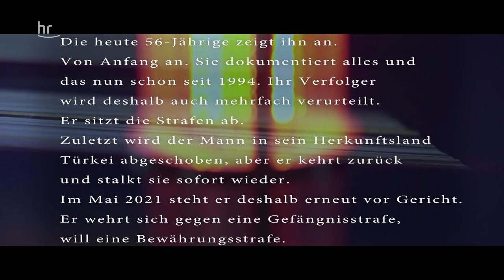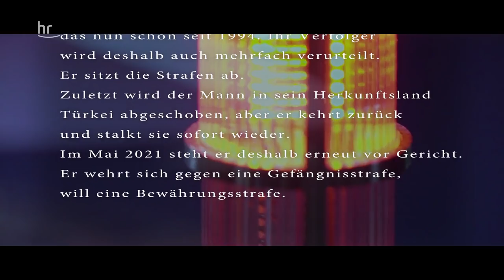Stalker-König Ibo | Verurteilt! - Der Gerichtspodcast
Jahrzehntelang stalkt ein 47-Jähriger Mann eine Frau, verfolgt sie sogar bis in die USA. Sie hatte sich dorthin versetzen lassen, um ihm zu entkommen. Vergeblich, denn das Stalken hört nicht auf. Er findet sie auch dort. Sie kehrt zurück, er taucht vorm Arbeitsplatz auf, an ihrer Wohnung, plündert den Briefkasten, besprüht Wände mit ihrem Namen und ihrer Telefonnummer. Die heute 56-Jährige zeigt ihn an, dokumentiert alles und das nun schon seit 1994. Ihr Verfolger wird mehrfach verurteilt, sitzt die Strafen ab, wird in sein Herkunftsland Türkei abgeschoben, kehrt zurück und stalkt sie sofort wieder. Im Mai 2021 steht er deshalb erneut vor Gericht. Er wehrt sich gegen eine Gefängnisstrafe, will eine Bewährungsstrafe.

Heike Borufka und Basti Red (FUSSBALL2000) sprechen in der neuen Folge des TrueCrime Podcasts "Verurteilt! - Der Gerichtspodcast" über diesen Fall, bei dem einem echt der Schauer über den Rücken laufen kann.